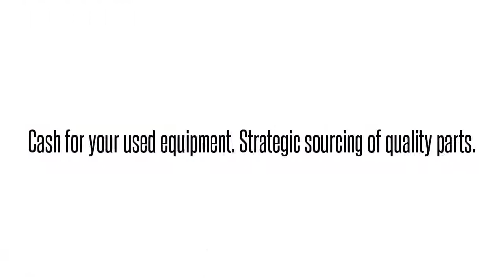4150TA30L4S412#N SIBAFC0AZZAdtran 4150TA30L4S412#N SIBAFC0AZZ SIBAFC0 ADTRAN TA3000 11-FOOT 6-INCH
Adtran 4150TA30L4S412#N  SIBAFC0AZZ SIBAFC0 ADTRAN TA3000 11-FOOT 6-INCH NETWORK BAY International parts exchange. Buy/sell used equipment here. 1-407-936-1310